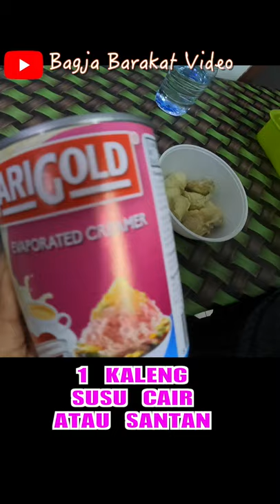Membuar Es Mambo Durian Sedap..